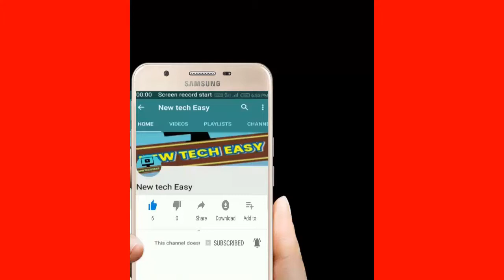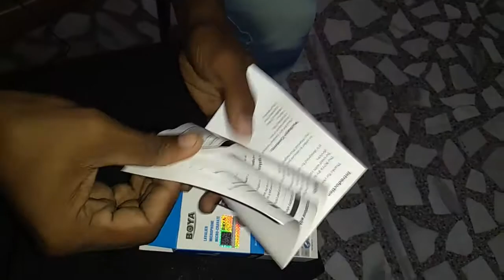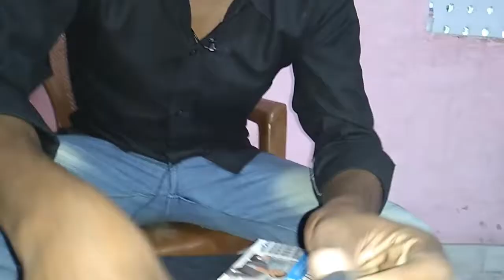- Cheap and Best Audio! best microphone for youtube l best microphone under 1000 rs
best microphone for youtube l best microphone under 1000 rsl

About this video:-  इस वीडियो में हम बेस्ट बोया के माइक्रो फ़ोन की unboxing की है और एक अच्छी गुणवता का माइक्रो फ़ोन है इस माइक्रो फ़ोन के जरिये आप बेस्ट रिकॉर्डिंग होती है तो ये विडियो पूरा देखे
(खरीदने के लिए क्लिक करे )microphone buy